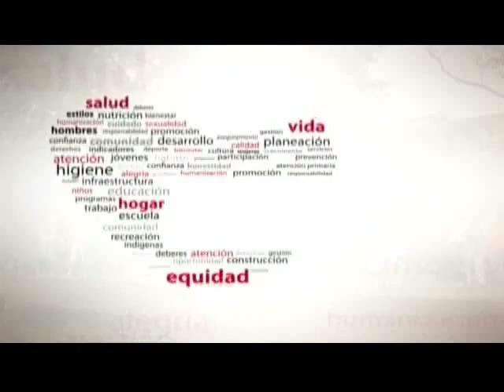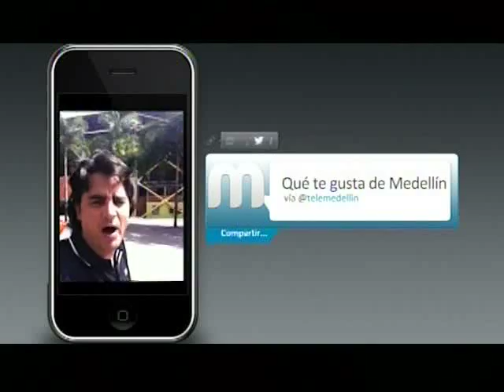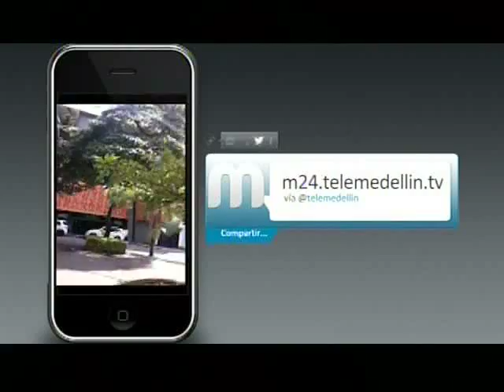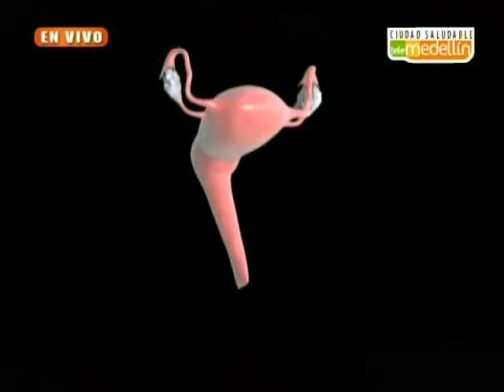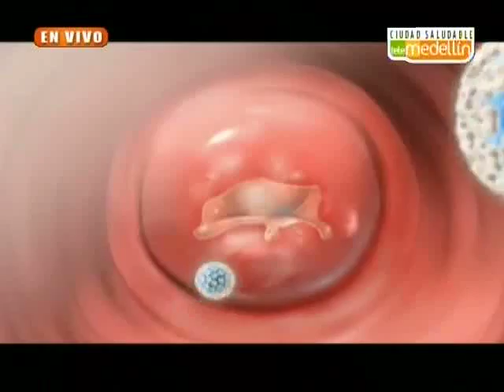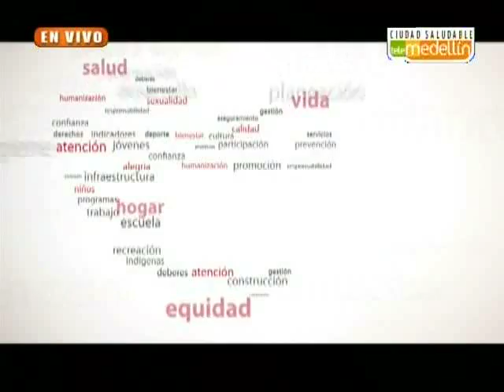Medellín, ciudad saludable 13/02/2013 Cáncer de cérvix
El cáncer cervical, carcinoma del cérvix o del cuello uterino incluye las neoplasias malignas que se desarrollan en la porción fibromuscular inferior del útero que se proyecta dentro de la vagina. El cáncer cervical o de cérvix uterino es el segundo tipo de cáncer más común en mujeres. Medellín, ciudad orientamos en la prevención, causas y la importancia de la citología y la Vacuna del Virus del Pailoma Humano (VPH)